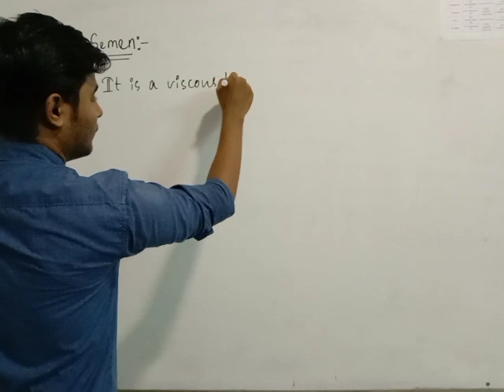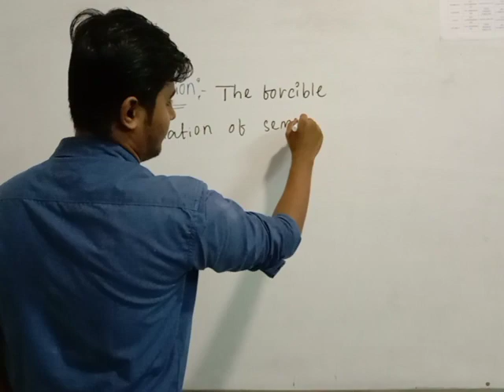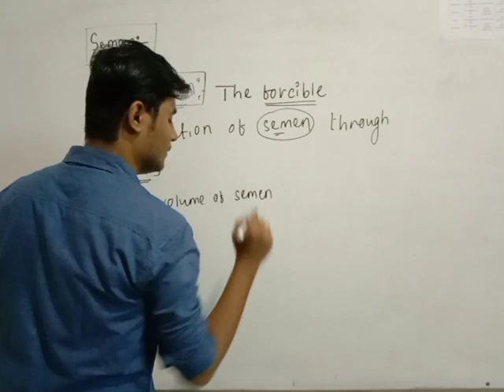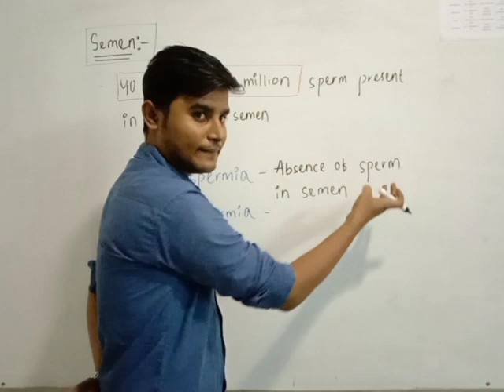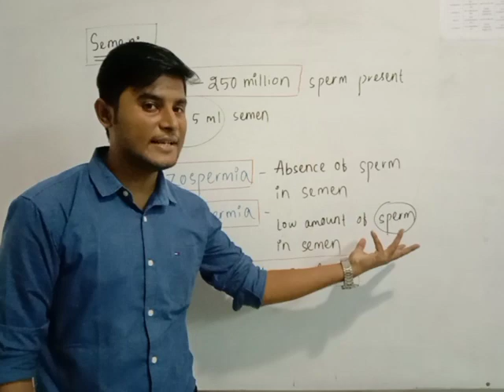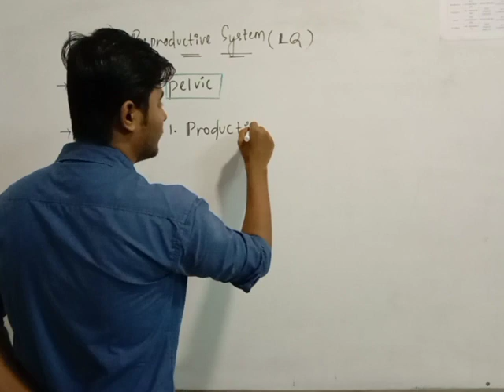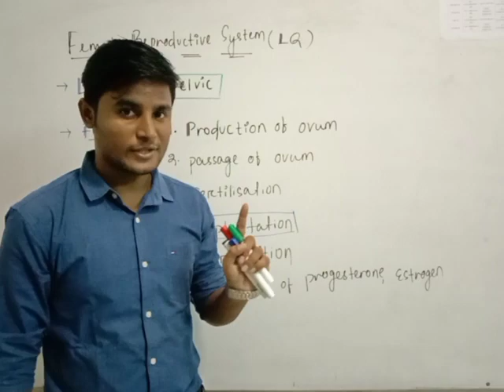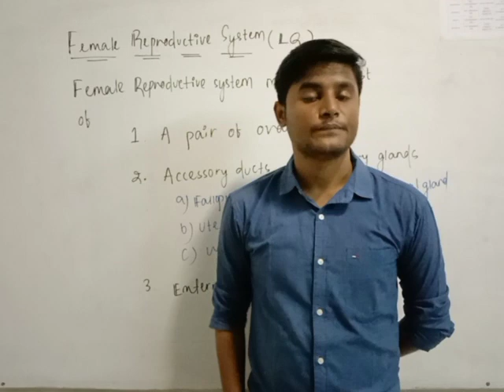2ND YR,ZOOLOGY -09 (HUMAN REPRODUCTION) BY ASUTOSH PANIGRAHI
Human reproduction is any form of sexual reproduction resulting in human fertilization. It typically involves sexual intercourse between a man and a woman. During sexual intercourse, the interaction between the male and female reproductive systems results in fertilization of the woman's ovum by the man's sperm